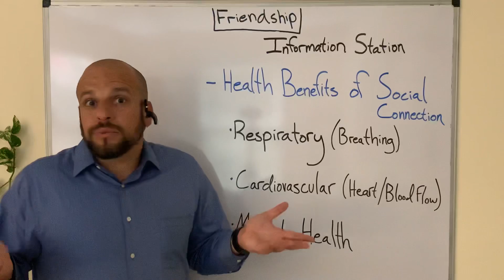Male Friendship- Health Benefits of Social Connection